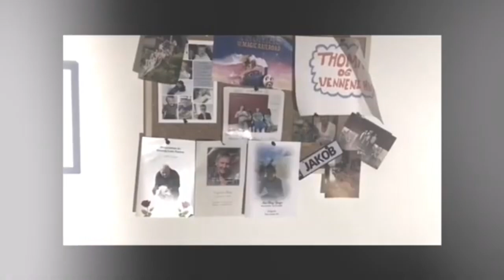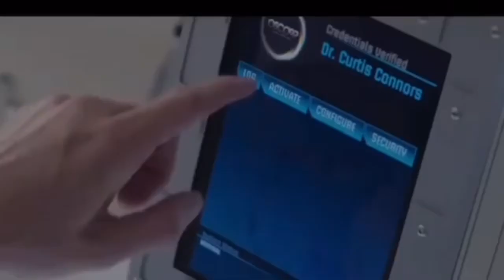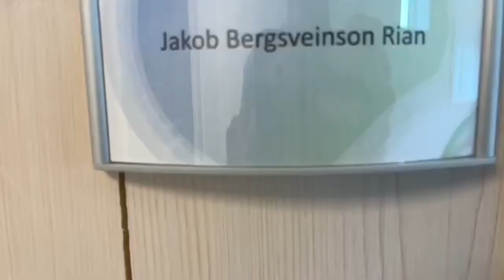Spiderman vs Fireman Jakob part 2 ￼